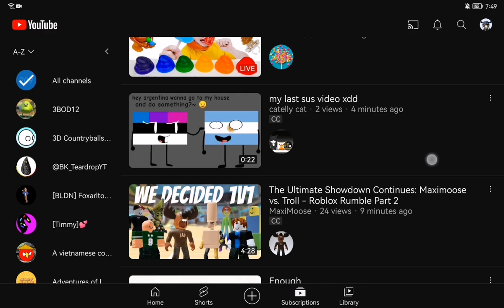GOOFY MAMA RUSSIA ARGENTINA LOVE ESTONIA SWAG LIKE OHIO DOWN IN OHIO I GOT RICK ROLLED SO MUCH 💀💀💀💀💀